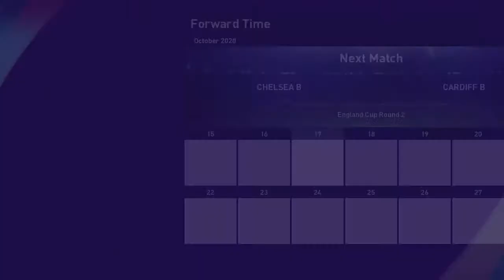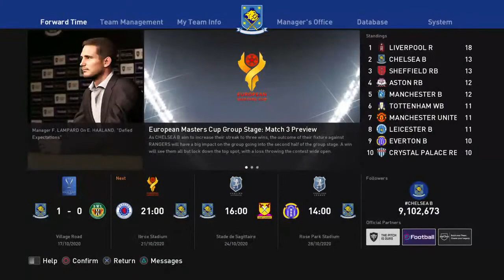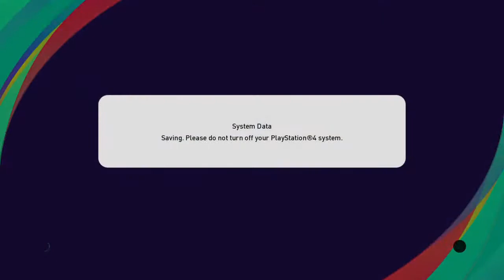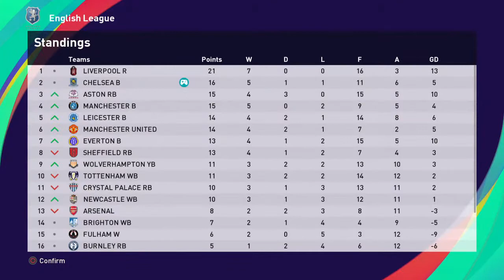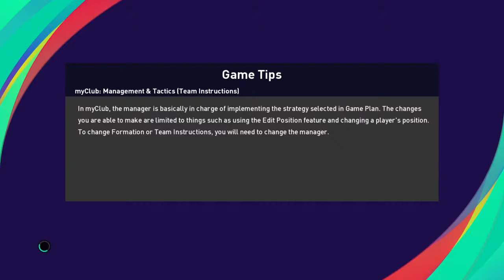Pes21 master league Chelsea episode 2